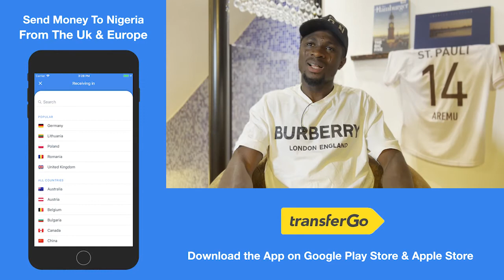Afeez Aremu on playing in Europe for the first time.